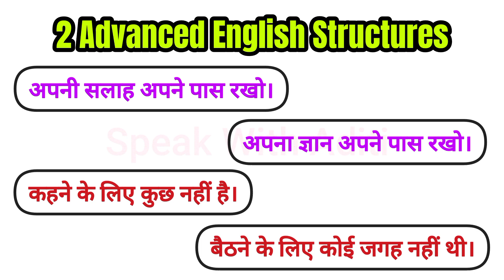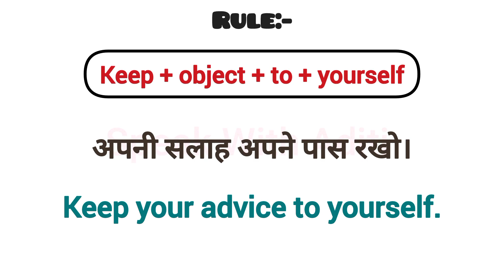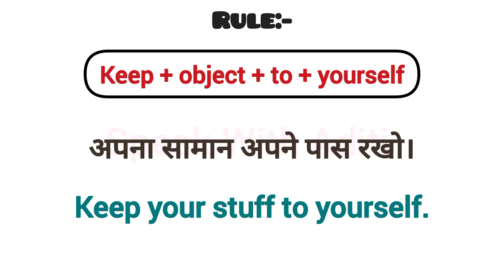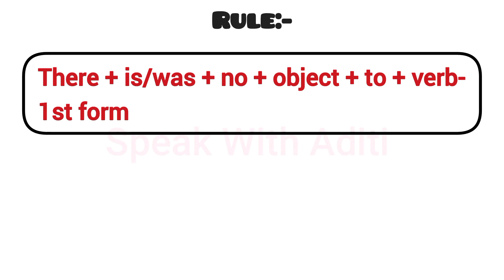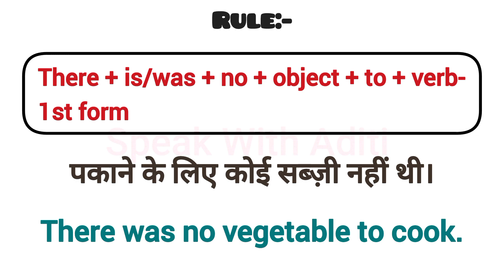Advanced English Structure | Advance English Structure | Daily Use English Sentences | Learn English